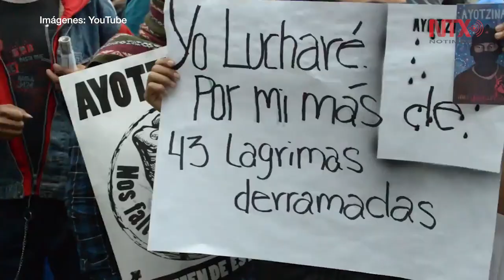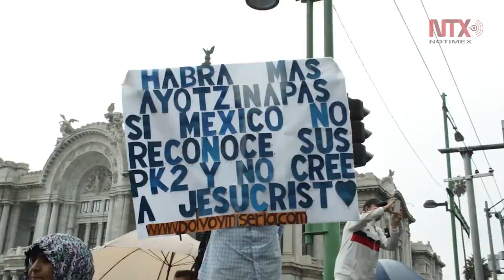Desde la perspectiva de derechos humanos el Caso Iguala está resuelto: CNDH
El titular de la Oficina especial para el caso Iguala de la CNDH advirtió de la crisis de derechos humanos que se vive en México. Además, reconoce que el Caso Iguala evidenció el problema.